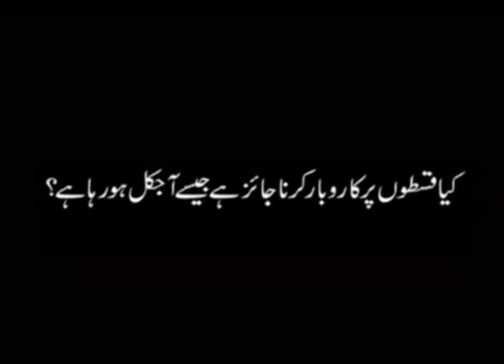قسطوں پر کاروبار کرنا کیسا ہے؟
کیا قسطوں پر کاروبار کرنا جائز ہے جیسے آجکل ہورہا ہے؟ ۔۔۔۔
ًمحمد یوسف طیبی صاحب (اسلامک اسکالر)
مزید سوالوں کی مستند جوابات کیلئے وزٹ کریں